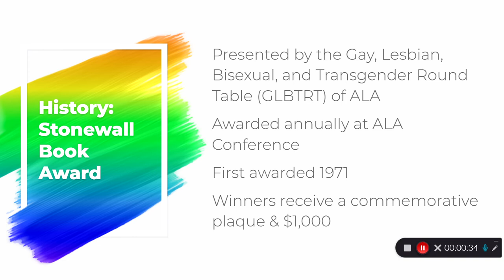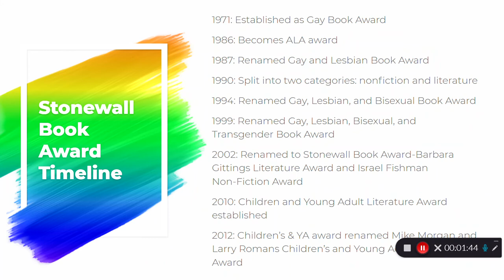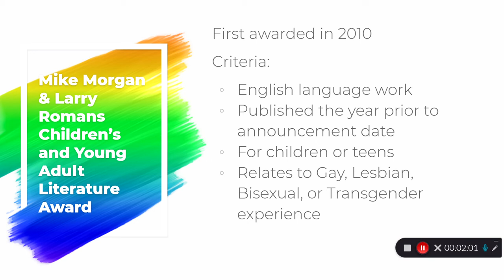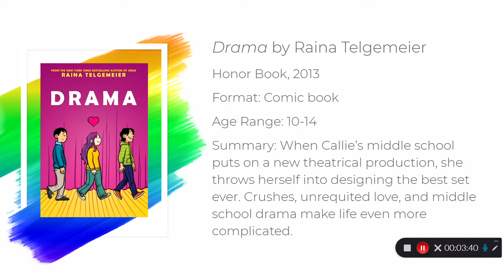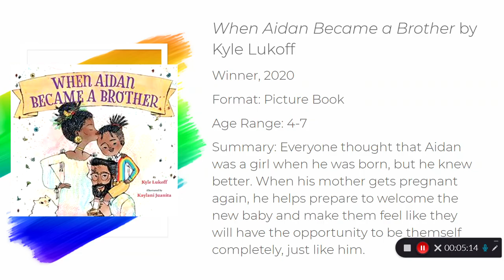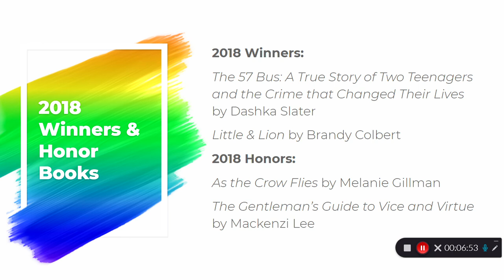Stonewall Book Awards by J Nicole Miller